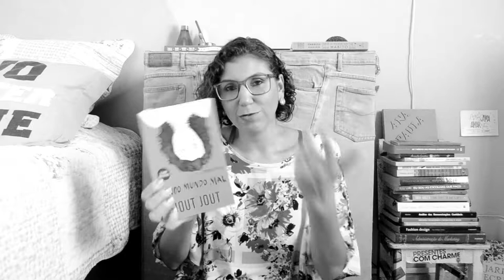Tá todo mundo mal RESENHA [ANA PAULA CANDIDO ~ BLOG MUDEI DE IDEIA]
Dia desses descobri que a Youtuber Jout Jout lançou o livro 'Tá todo mundo' em 2016... e logo dei um jeito de providenciar a compra. E o o que eu achei do livro é o que você confere nessa resenha!

Livro: Tá todo mundo mal, o livro das crises
Autor: Jout Jout (Julia Tolezano)
Editora: Companhia das letras
Páginas: 196